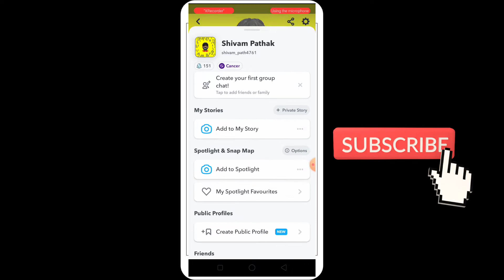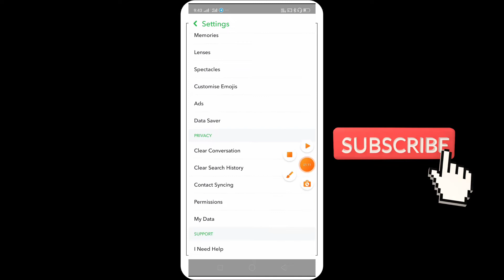Snapchat emoji full explained !! snapchat emoji change kaise kare !!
your quries-
snapchat emoji full explain